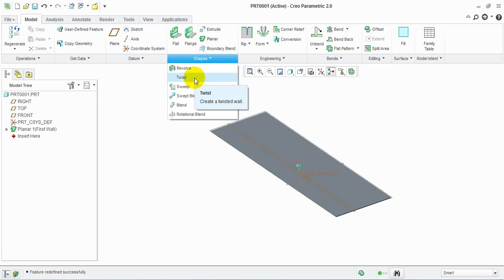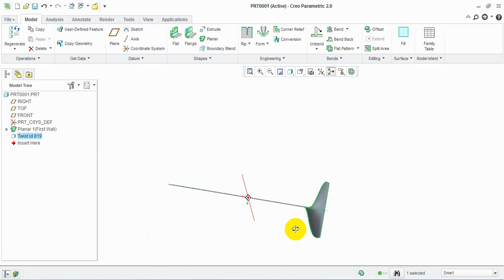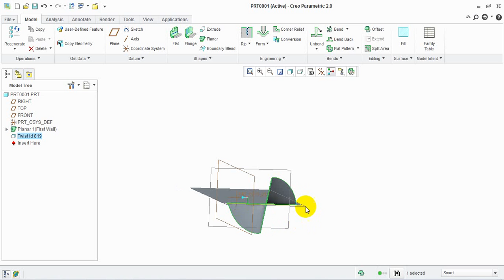Twist command - Sheet metal Creo 2.0